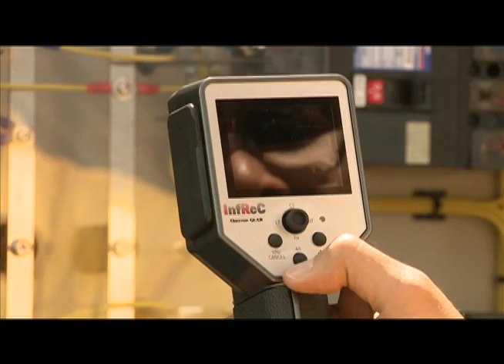Planta Solar Miravalles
Ahora las faldas del volcán Miravalles es sitio generación de una nueva fuente de electricidad: la energía solar